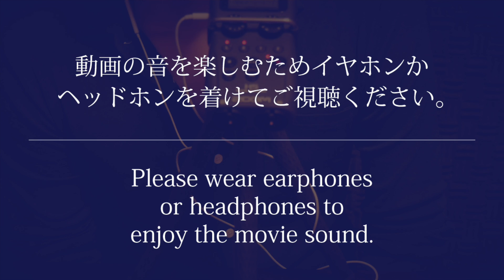【ASMR】息を吸う音、吐く音。Breath sounds / No Talking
息を吸って吐く音を撮っています。
1.[00:00 ~ 01:12 ]目の前からの息
2.[01:13 ~ 05:00 ]左右ゆっくり交互の息
3.[05:01 ~ 09:59 ]左右同時の息
と3種類の音の聞こえ方を用意してみてます。
どれが1番聞きごこち良いか教えていただけると幸いです。